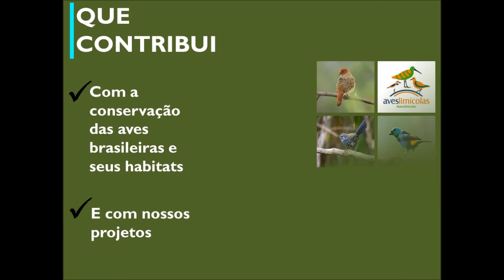Amigos da SAVE Brasil